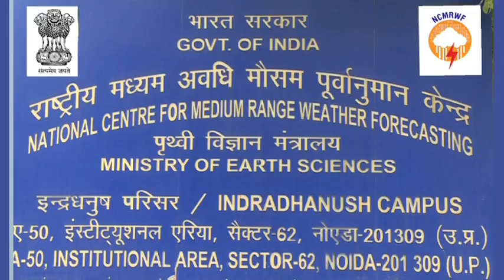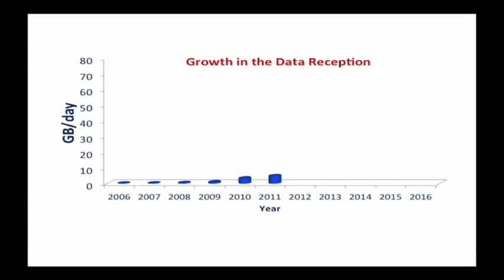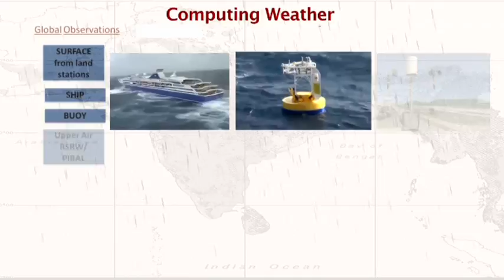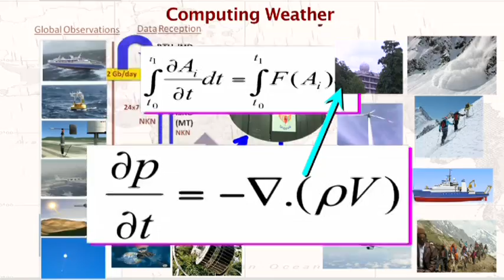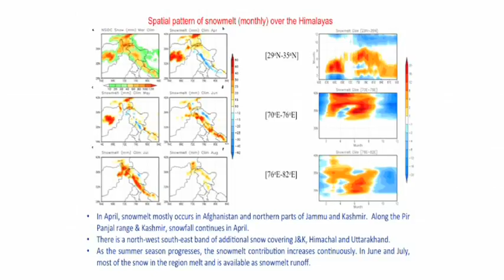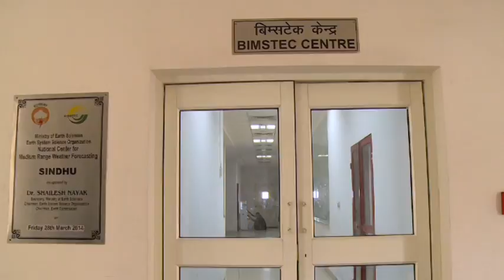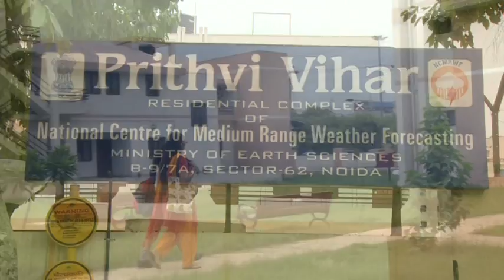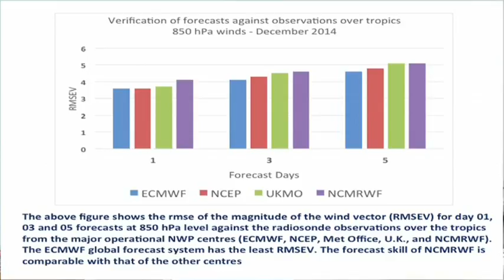The National Centre for Medium Range Weather Forecasting (NCMRWF)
The National Centre for Medium Range Weather Forecasting (NCMRWF) is a Centre of Excellence in Weather and Climate Modelling under the Ministry of Earth Sciences. The mission of the Centre is to continuously develop advanced numerical weather prediction systems with increased reliability and accuracy.